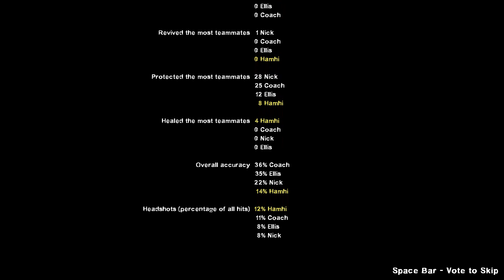Left 4 Dead 2 (The Parish)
Well that was one hell of a fight was happy with it all over :P